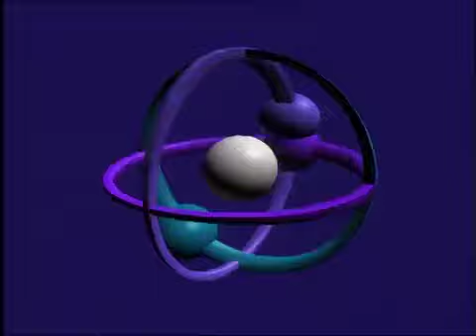USURA - "Open Your Mind" 1992/1993 [©Deconstruction]